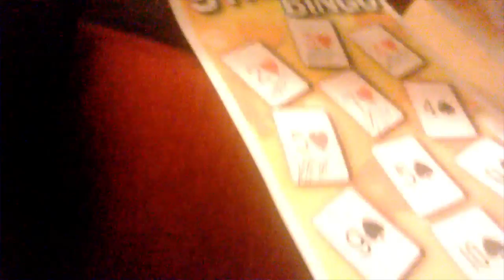S5 E1 Shipping Containers & Bingo